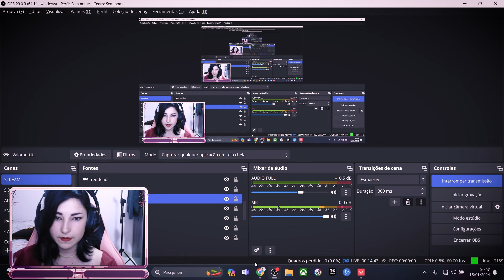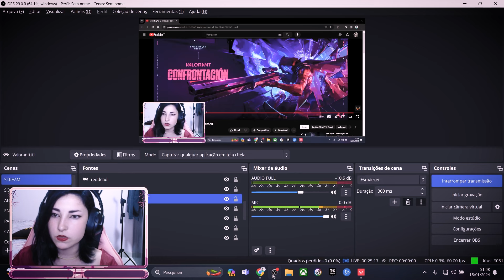REAGINDO A RETALIAÇÃO // Animação do Episódio 8 | VALORANT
Lives todos os dias as 21:00 (as vezes mais cedo)